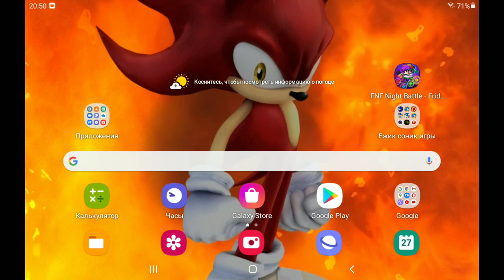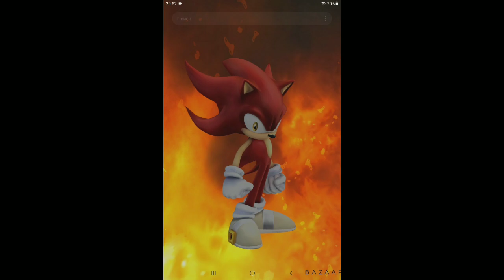fnf night battle